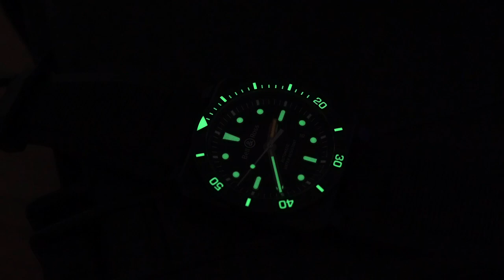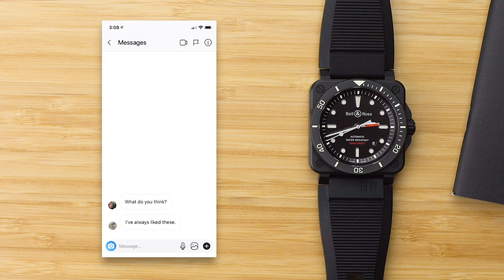Bell & Ross Ceramic Black Matte Diver 03-92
A little about the Bell & Ross Ceramic 03-92 Black Matte diver (BR0392-D-BL-CE/SRB)